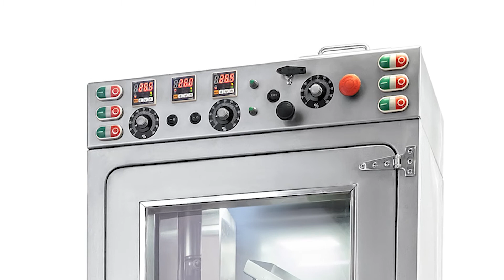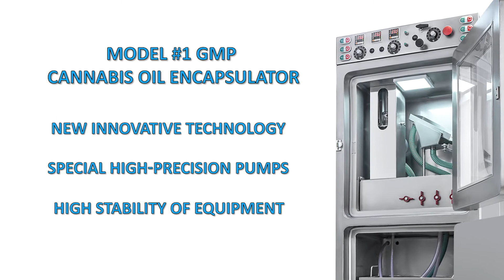ENCAPSULATION HEMP PRODUCTS, AMAZING SMALL MACHINES FOR BUSINESS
The technology and equipment for production of soft round seamless agar capsules. All kinds of vegetable cannabis oils and many kinds of animal fat, can be placed inside a thin but strong gelatinous shell. Which reliably preserves the content for a long time. Our technology has no waste products and is the most efficient at cost of the finished products. You have CBD oil or animal fat, than getting our equipment and technology you can easily produce around shaped soft gel capsules with diameter of one to ten millimeters. You can also smoothly adjust the weight of the soft gel capsule to the required. Agar shell can be painted in any color. To start up business you need to have the desire to produce capsules and small premises. The specialist of our company will give you a detailed description of our equipment features, make recommendations on preparation of your premises. Help with finding raw materials, adjust equipment and train you to work on it. We send the equipment and delegate our specialists to customers all over the world. Our company offers equipment and technology for the production of CBD oil soft seamless capsules. At present, we have two capsules shell technologies, this is a classic gelatin technology and a new innovative technology of capsule shells made of plant material. We use a plant material called Agar-Agar for our capsules. This is an alga-based material. The technology will be of interest in the production of capsules for the Eastern market, for the market of Arab countries, for Muslims, vegans and vegetarians, and wherever the use of animal gelatin is not required. We present this technology on the global market as we are the only company possessing such a technology. In addition to the technology, we have developed an automated encapsulation line that allows producing these products. We have developed our automated line, which is entirely made of stainless steel, ensuring compliance with the GMP standard requirements. You can easily certify and validate such equipment at your production facility, and use it to manufacture products of the same.
Mr.Roman Tsibulsky
Soft Gel Capsules Technologies Co., LTD
CEO of Capsules for you.
Equipment and technology for the production of round seamless gelatin, agar and alginate capsules.
Russia Moscow
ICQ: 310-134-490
Skype: RomanTsibulsky